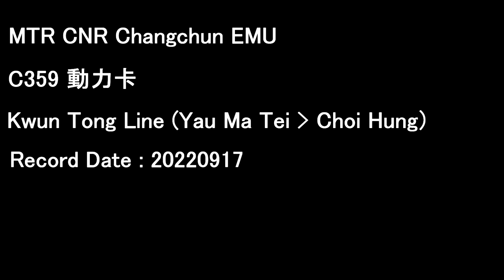[MTR][Audio] CNR Changchun EMU/C train C359@Kwun Tong Line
CNR Changchun EMU "C Train"
with IGBT-VVVF
Operator: MTR
Fleet number: C359

Timecodes :
00:00 Yau Ma Tei - Mong Kok
02:15 Mong Kok - Prince Edward
03:40 Prince Edward - Shek Kip Mei
05:27 Shek Kip Mei - Kowloon Tong
07:28 Kowloon Tong  - Lok Fu
09:14 Lok Fu - Wong Tai Sin
11:07 Wong Tai Sin - Diamond Hill
12:50 Diamond Hill - Choi Hung